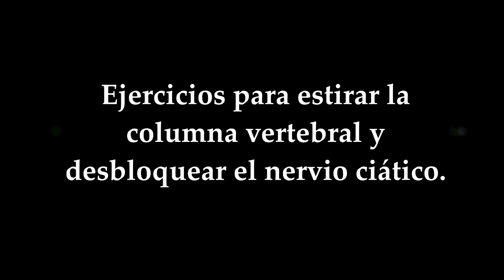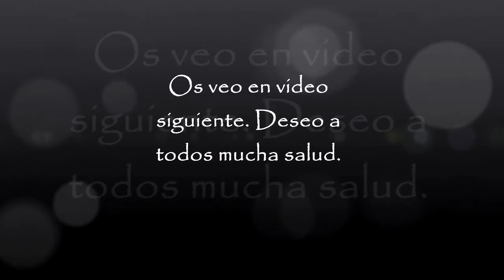Ejercicios para estirar y reforzar músculos para aliviar dolor de espalda y nervio ciático en casa.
Estos simples ejercicios os van a ayudar a desinflamar el nervio ciatico. Si tiene dolor de espalda y nervio ciatico pinchado, os ayudarán estos ejercicios. De este modo podeis aliviar dolor lumbar y tratar la ciatica en casa.

Aquí podéis ver otros ejercicios muy buenos que os van a ayudar aliviar dolor de espalda.